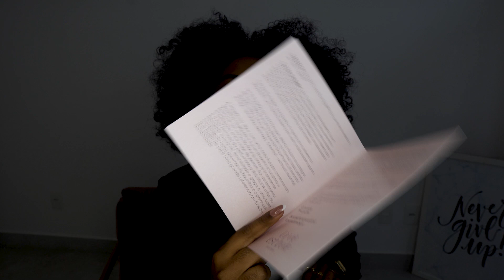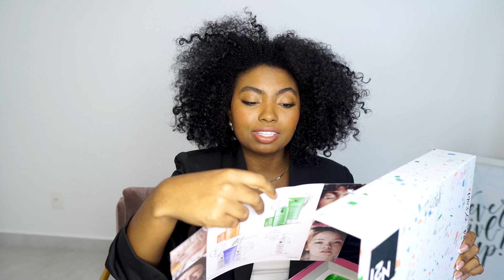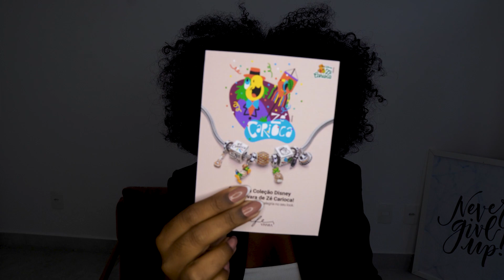RECEBIDOS, afinal como e porque ganhamos tantos produtos de graça? Camila Nunes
👉🏾 O que é a Jornada Você por Você?
Um treinamento que irá te acompanhar nesse processo de construir uma imagem memorável no digital, iremos te entregar os melhores conteúdos e estratégias que aplicamos ao longo desses 10 anos de aprendizado.

Além do conteúdo estratégico, o início da Jornada será marcado pelo desbloqueio de crenças e inseguranças que ainda te assombram e te impedem de começar. Muito além de um curso, uma verdadeira escola de ensinamento e aprendizado.

São 10 anos desde que arriscamos  apostar no digital e a 7 anos formamos uma sociedade que  já alcançou diversas marcas e faturou mais de 5 milhões no digital.

Em um formato inovador que vem para agregar conhecimento e fazer você faturar com o digital e viver novas experiências.

Aqui valorizamos cada momento e com a Jornada Você por Você não será diferente.

Clique no link abaixo e faça sua inscrição por apenas 12x R$ 16,50 ou R$ 197,99 à vista

NÃO SABE DE MAQUIAR?

👉🏾 Informações de equipamentos:
Câmera Canon G7x
Câmera Sony a6400
Microfone Rode
Tripé Tm6880

CEP: 24020977